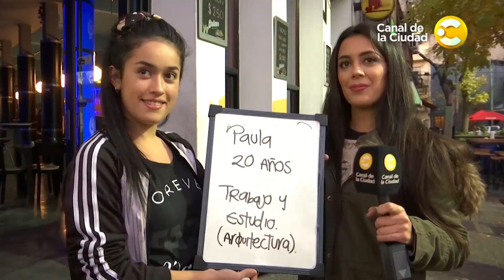El prejuzga del día: Y vos...¿De qué país sos? en 4 Caras Bonitas